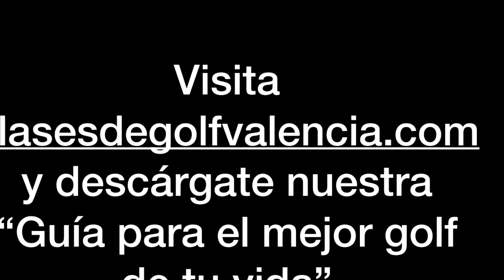Consejos de Golf en Español: Como pegar un globo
AGREGANOS PARA MÁS CONSEJOS EN